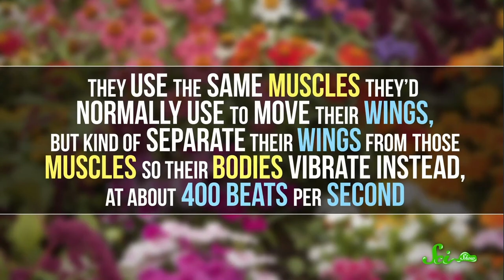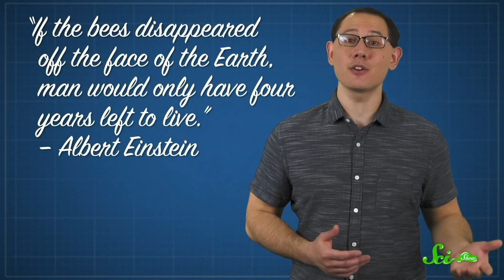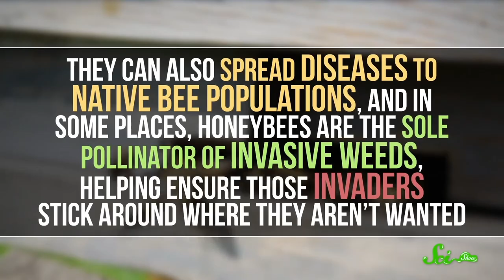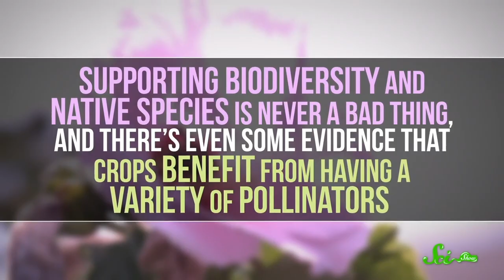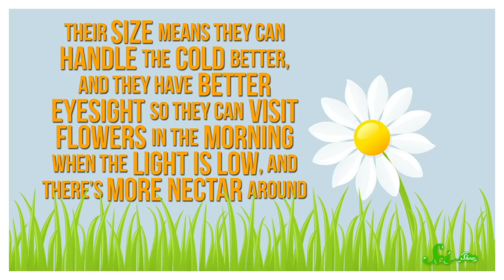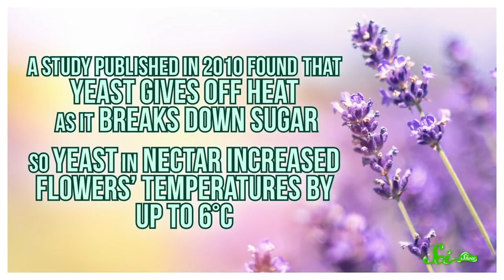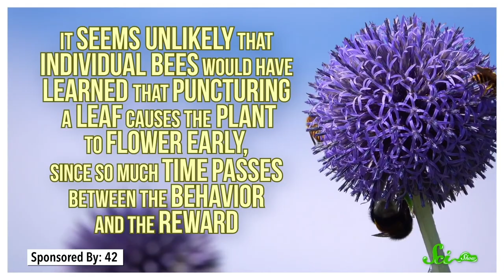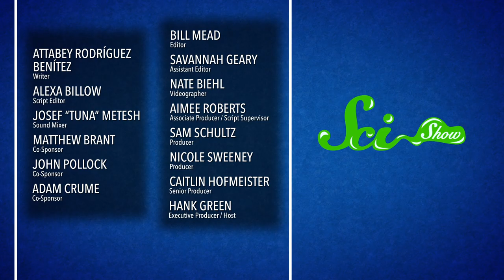The Amazing and Delicate World of Bees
Yes, there is a chance they might sting you, but bees are incredibly vital to our ecosystem as we know it. Join Hank for a compilation of our favorite bee episodes—we know this one is a real stinger! We mean, zinger!